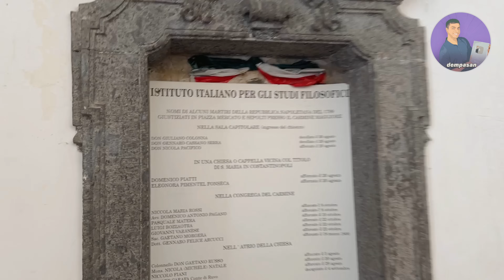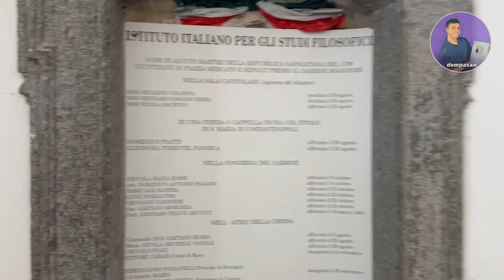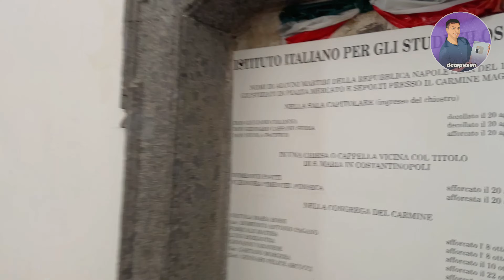සුරංගනා කතාවක් වගේ ලස්සන නාපෝලි රාජධානිය 🇮🇹 Tour around Ancient City 🏛️බලන්නම වටිනවා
සුරංගනා කතාවක් වගේ ලස්සන නාපෝලි රාජධානිය 🇮🇹 Tour around Ancient Naples 🏛️බලන්නම වටිනවා

ඉතාලිය කියන්නෙම සුරංගනා කතාවක්. මම ඒ සුරංගනා කතාව ලස්සනට ඔයාලට අරගෙන එනවා. හැබැයි ඔයාලා දන්නවද මේ සුරංගනා කතාවෙ මුල් කතා හැම දෙයක්ම හැදෙන්නේ මම ඉන්න ලස්සන නාපෝලියේ. ඉතිං අද වීඩියෝ එකෙන් ඔයාලව මම එක්කගෙන යන්නම් පැරණි නාපෝලි රාජධානියේ ඉතුරු වුණ නටබුන් කිහිපයක් බලන්න. රසකතා ගොඩාක් එක්කම වටිනා තොරතුරු ගොඩාක් ඔයාලට අද දැනගන්න පුලුවන්. එහෙනම් මේ ලස්සන වීඩියෝ එකත් එක්ක එකතු වෙලා ඉන්න. ඉස්සරහටත් මේ වගේ ඉතිහාසගත වටිනාකමක් තියන වීඩියෝ අනිවාරෙන්ම ඔයාලට අරගෙන එන්නම්.

dempasan